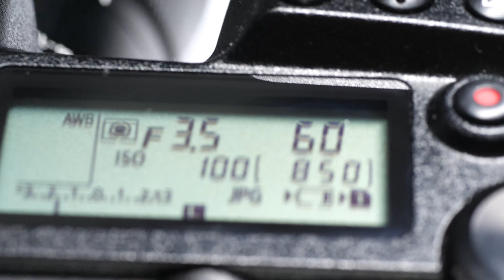Nouveauté - Boitier Panasonic Lumix G9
Un appareil qui vous suit

20.3MP, Sans filtre passe-bas, Tropicalisé
Mise au point ultrarapide, Vidéo 4K 60p, Photo 6K
Stabilisation sur 5 axes double, Bluetooth et Wi-Fi
Polyvalence professionnelle, 60 ips
Garantie de 1 an

Filmé avec Panasonic Lumix GH5